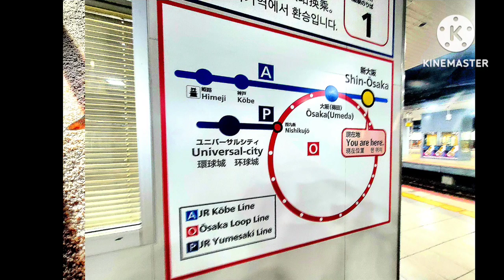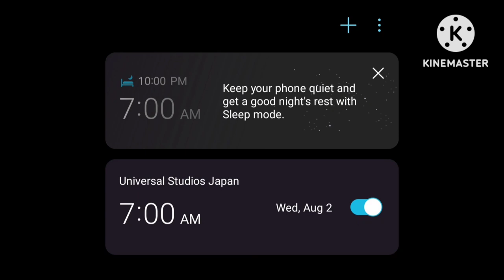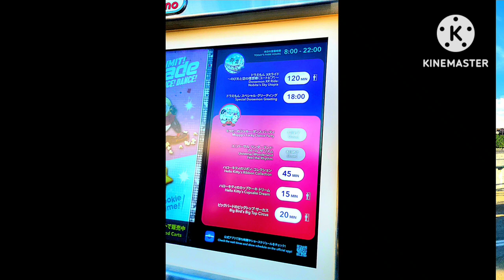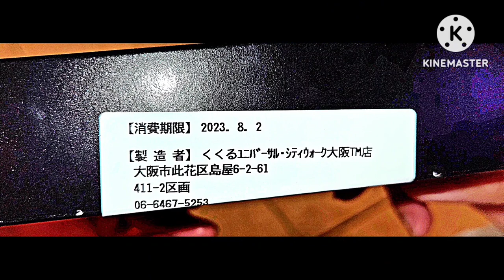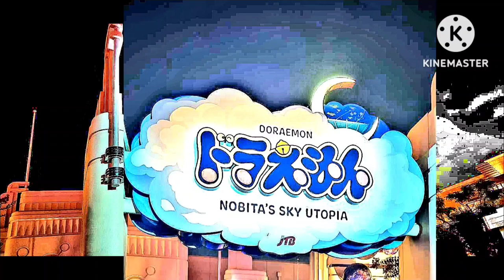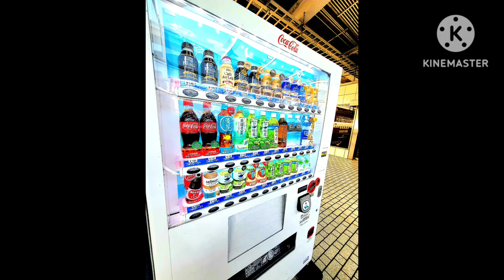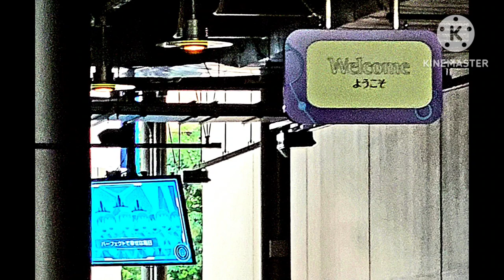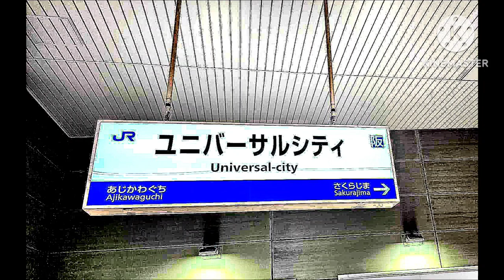August 2 and 13, 2023 - My Universal Studios Japan Trip - Japan Video by RFART419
This is my Doraemon themed animated student film about my family trip to Universal Studios Japan in Japan, which took place on August 2 and 13, 2023.

これは、2023 年 8 月 2 日と 13 日に行われた、日本のユニバーサル・スタジオ・ジャパンへの家族旅行についての、ドラえもんをテーマにした学生向けアニメーション映画です。

Reference Links:
Universal Studios Japan: